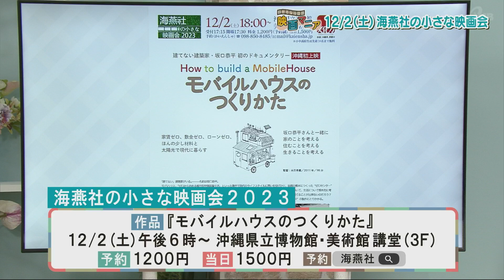ミニシアター in 映画マニア「モバイルハウスのつくりかた」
CATCHY「ミニシアター in 映画マニア」#20
ちょっとマニアな支配人がオススメする一味違う「ミニシアター系映画」情報。これから公開予定の映画やマニアックな映画、映画イベントを紹介。
各シネマの支配人が映画について、様々な切り口で楽しくトークを繰り広げます。

金曜担当：山城咲貴、金城晋也（リップサービス）